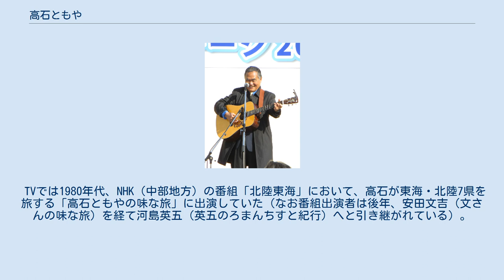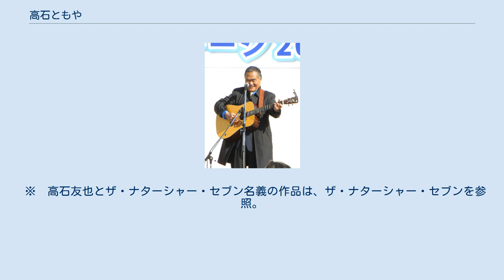高石ともや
高石 ともや（高石 友也、たかいし ともや、1941年12月9日 - ）は、日本のフォークシンガー。
代表作は「受験生ブルース」。
 1960年代後半の日本のフォークソングの創世期以来、現代に至るまで歌い続けている。
また、マラソンランナーとしても活躍。
本名は尻石友也。
京都市在住。
 1960年代後半、全国各地でメッセージ・フォークを歌い、「受験生ブルース」などの話題作も発表。
1970年代に入り、ブルーグラスやトラディショナル・フォーク、日本の民謡などを歌い始める。
ザ・ナターシャー・セブンとして活動の他、宵々山コンサートを始める。
 使用する楽器は、ギター、フィドル、バンジョー、ハーモニカ、オートハープ、ベース、ドブロ・ギター、マンドリン、トロンボーン、ボーラン（アイリッシュドラム）と多彩。
 TVでは1980年代、NHK（中部地方）の番組「北陸東海」において、高石が東海・北陸7県を旅する「高石ともやの味な旅」に出演していた（なお番組出演者は後年、安田文吉（文さんの味な旅）を経て河島英五（英五のろまんちすと紀行）へと引き継がれている）。
 ランナーとしても活躍し、国内外のマラソンやトライアスロンの大会にも数多く参加している。
ホノルルマラソンには、第5回の1977年（36歳）の初参加以来、毎年連続出場している。
 また、日本初のトライアスロン大会（第一回全日本トライアスロン皆生大会）にて優勝を飾っているほか、トランス・アメリカフットレース（アメリカ大陸横断レース）の第二回大会に参加し日本人初の完走者となっている。
 1967年結婚。
一女、一男あり。
 琵琶湖ジョギングコンサートを27年続けている。
 2012年7月、これから先20年走るために、狭窄症の手術を受ける。
手術は40歳の時の胆石の手術以来で2回目。
2回とも北山修の勧めで手術することになった。
 1941年12月9日、北海道空知管内の雨竜郡雨竜町に生まれる。
家業は鮮魚店。
北海道滝川高等学校卒業後、1960年に立教大学文学部日本文学科に入学。
学費を稼ぐため、新潟県赤倉スキー場や釜ヶ崎で土木作業員、屋台のラーメン屋などをやりつつ、ピート・シーガーやボブ・ディランらの歌を訳しフォークソングを歌い始める。
1966年7月の大阪YMCAキャンプで初めて人前で歌い、1966年9月19日の大阪労音フォーク・ソング愛好会のコンサートが初ステージ。
 1966年10月10日、アート・プロモーション主催のコンサート「第2回フォーク・フォーク・フォーク」に飛び入りで参加し、ここで秦政明に見出される。
秦は高石を自宅に居候させ、マネジメントとプロモーションを始めた。
 1966年11月頃より「高石友也」の名で活動を開始。
各地の労働組合や学校のイベント、労音、反戦集会、などに出演し、社会運動の支援者やシンパを増やしていくかのように、高石とフォークソングを日本各地に広めていった。
また、1966年12月20日、シングル「かごの鳥ブルース」でレコードデビュー。
1967年4月28日、最初の「高石友也リサイタル」を毎日ホール（大阪）で開催する。
同年7月29日、京都・高雄での第1回フォークキャンプに参加。
 1967年9月、秦は『高石音楽事務所』（1970年1月に『音楽舎』に社名変更したが、これは事務所が呼び屋として海外から外タレなどの興行を打つとき、高石の名前があることで、商業ベースに走ると思われることを、高石が嫌がったためとされる）を開設。
より本格的に高石のマネジメントを行う。
また、イベントやコンサートの企画や開催、新たなアーティストの発掘を始めた。
この高石事務所には、岡林信康、五つの赤い風船、中川五郎ら、関西フォーク陣の他、東京で活動していた高田渡、遠藤賢司、ジャックスも所属し、その中心人物であった高石は、フォークソング、関西フォーク、アングラ・フォークの元祖、旗手などとも呼ばれるようになる。
 ボブ・ディランの「ノース・カントリー・ブルース」に、中川五郎が受験生を題材にした替え歌をのせて、中川自身のコンサートで歌っていた「受験生ブルース」に、高石が新たな曲を付けて、高石もコンサートで取り上げた。
高石の「受験生ブルース」が1968年2月25日にレコード化されると、累計で90万枚の大ヒット。...